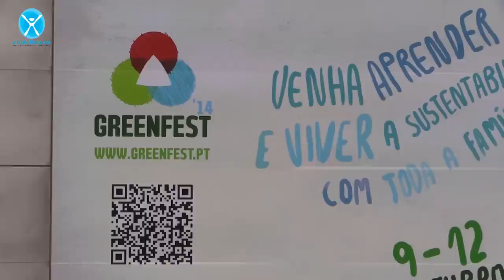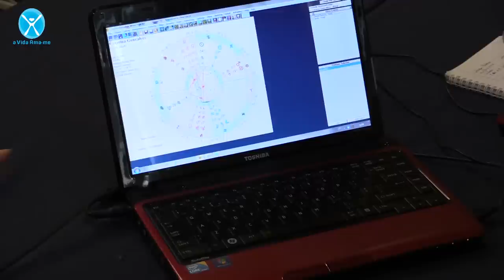A VIDA AMA-ME NO GREENFEST 2014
Video que apresenta a associação de desenvolvimento pessoal A.V.A. - A Vida Ama-me - e a participação no Festival Greenfest 2014, bem como todas as terapias que disponibilizou aos seus visitantes.